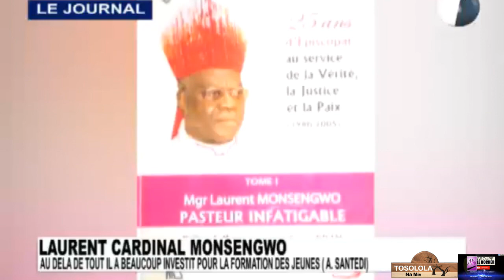OBSÈQUES DU CARDINAL MONSENGWO ET HOMMAGES DU PROFESSEUR ABBÉ L. SANTEDI, RECTEUR DE L'UCC À LA RTCE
Miv Groupe Le Rocher pour la communication. Nous effectuons pour vous:
Des Créations publicitaires, documentaires, reportages,
Des Émissions télévisées, des Prestations musicales de tout genre, la Distribution des vêtements et accessoires de la marque Miv

Pour l'adhésion au Fonds des Patriotes Africains

Pour vos besoins en produits cosmétiques, des problèmes de peau, d'acné, d'hyperpigmentation ou simplement pour vos soins de routine, nous pouvons vous accompagner avec des recommandations de produits adaptés à votre peau, à votre maquillage ou à des cadeaux que vous pouvez offrir. Vente en détail ou en gros.

Avec Miv La Grande Royale
Journaliste, Artiste musicienne,
Initiatrice du Fonds des Patriotes Africains:

Dépositaire de la ligne de vêtements, la Marque Aux Lettres Miv.